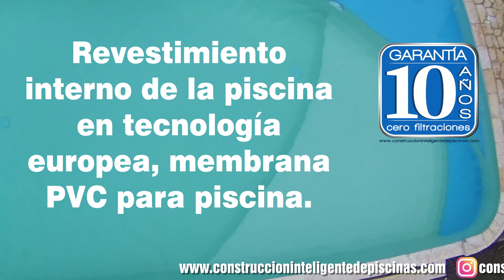Construcción Piscinas de Obra. En Villeta, 9 x 5 metros, Jacuzzi y calefacción en Cundinamarca.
Construcción Piscinas de Obra.

👉Tu Piscina🥽Construida por ✔ Empresa Experta, con ✔Personal ESPECIALIZADO, ✔en 40 DIAS O MENOS- 💚 👇👇👇MIRA ESTO👇👇👇👇VENTAJAS 💚💚. Construcción de Piscinas en Villeta, Cundinamarca, Colombia.

🥳SIN RIESGOS

🥇GARANTIA hasta de 15 años CERO FILTRACIONES de agua💦(✅Estanqueidad)

🥾Construcción de Piscinas de ALTA CALIDAD🩱

😱Sistema INTELIGENTE🤑ECONOMIA en Construccion y  Mantenimiento🤑

🏊‍♀️Rápida Instalación🏊‍♀️

🔐Sismo Resistente✔

😎👇👇CONTACTANOS👇👇😎
☎FIJO☎ 4802496 Bogota